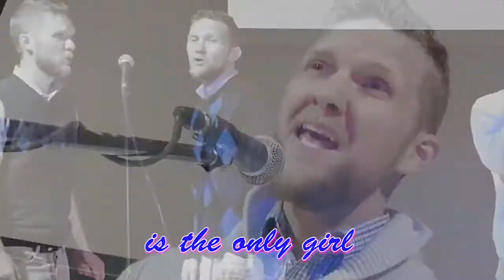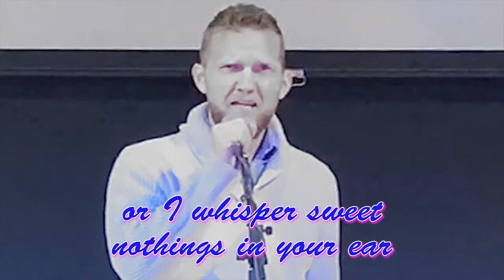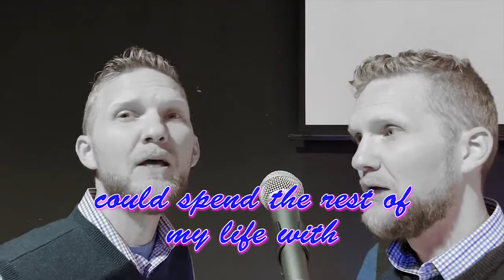Only Girl (Original Valentine's Day song) - J.D. Thomas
A song I wrote for my wife on Valentine's Day.